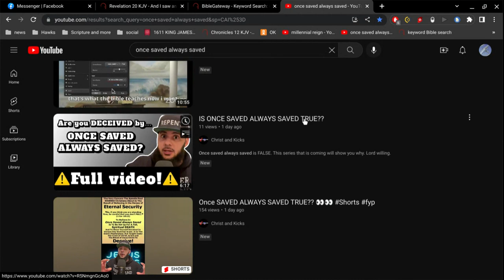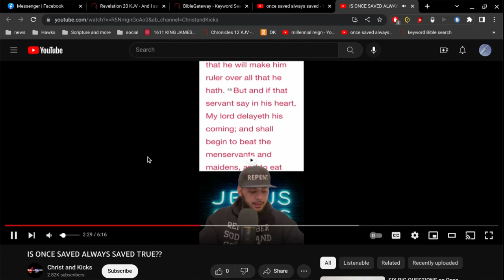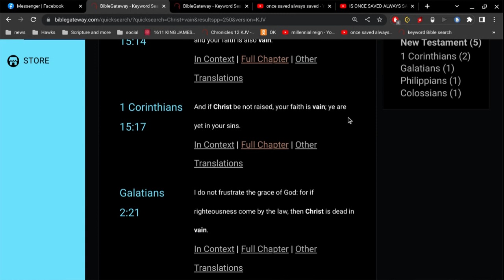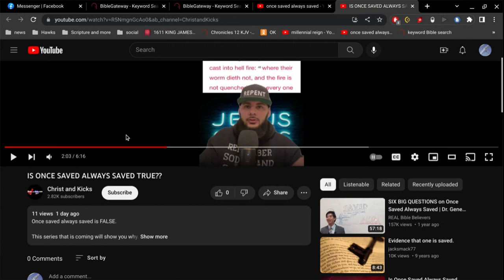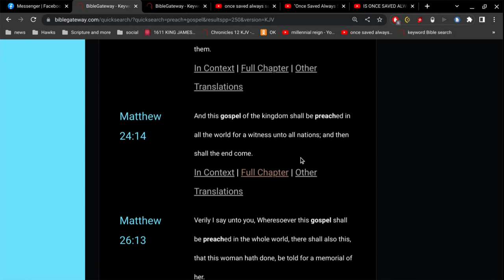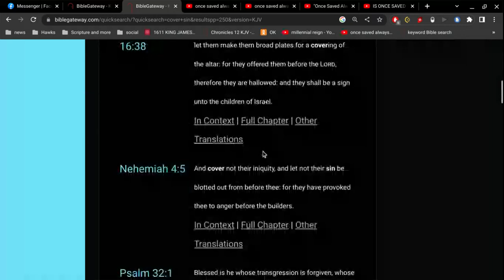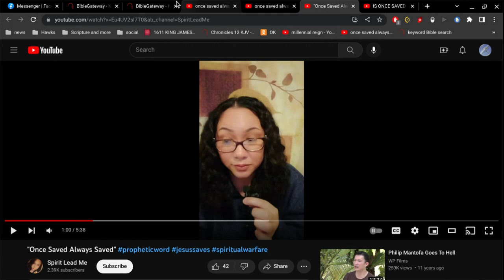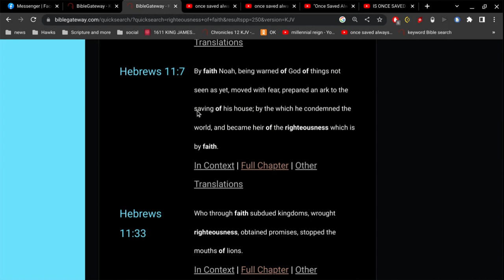once saved always saved is false?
if you believe that... tell me what is true